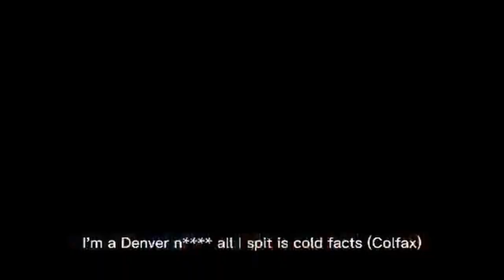King Penny's Podcast Ep#7 "Andwele"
In Ep#7 of King Penny's Podcast, we talk with Colorado rapper "Andwele." Andwele is the epitome of the phrase "the pen is mightier than the sword." With his eloquent delivery and word play, Andwele is a force to be reckoned with. He already has multiple albums under his belt, and he's ready for stardom. So why hasn't he blown up yet? Join us as we explore this question and more.  Andwele gives us a glimpse into his world as we discuss everything from his aspirations, to how he can better market himself and his music, to the producers he'd most like to work with. He also opens up about some of the obstacles he faces trying to break into the industry in a city that is not exactly known for its music scene. Andwele's undeniable talent challenges this perception and puts pressure on the mainstream rap industry as a whole to recognize Denver for its lyricists and abundance of talented artists.

Andwele:

 / andwele - topic

@andwele__  (on Instagram and TikTok)

King Penny:
@kingpennyssupps  (on IG)
@Weight Pile (on Facebook)